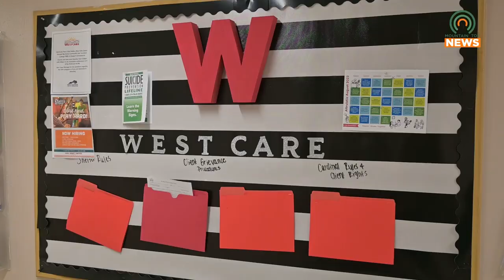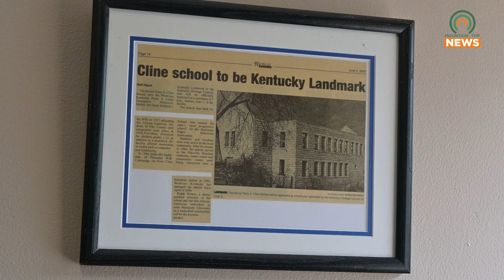The WestCare Perry Cline Shelter is Preparing to Participate in the 2024 K Count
The WestCare Perry Cline Shelter in Pikeville, Kentucky, is preparing to partake in the 2024 K Count.